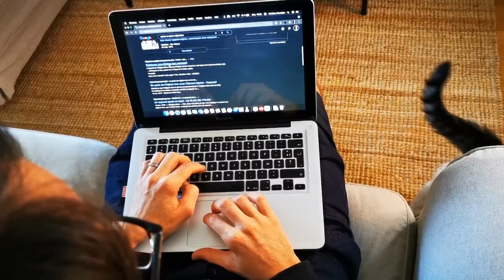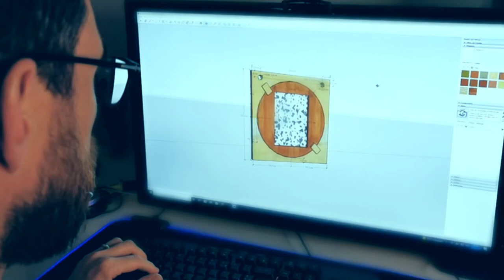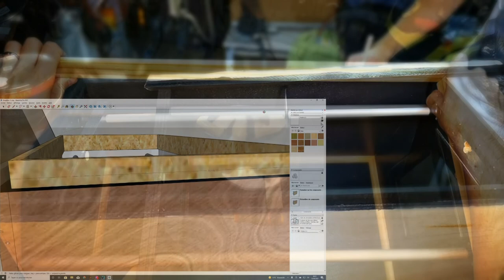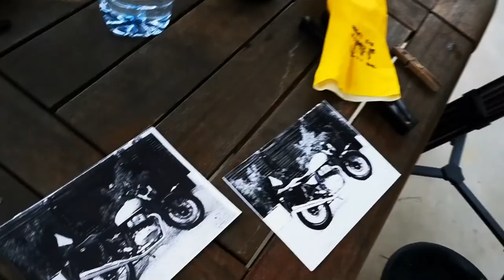J'ai fabriqué une Afghan box camera !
Bonjour,
Aujourd'hui, je partage avec vous la fabrication d'une Afghan box camera. C'est un procédé argentique qui reprend le principe de la chambre photographique, mais qui permet également de développer les photos n'importe où !

Cette vidéo résume donc toutes les étapes de fabrication, de la conception à la réalisation. Si vous vous demandez : " Comment fabriquer une Afghan box ?", vous trouverez peut-être la réponse dans cette vidéo !

J'envisage de faire une autre vidéo plus détaillée sur la fabrication, avec des commentaires audio, et vidéo,, ce serait une sorte de tuto finalement. Si vous êtes intéressés, dites-le-moi en commentaire !

Voici le lien pour télécharger les plans Google Sketchup de mon Afghan box

Je travaille également sur la mise en place d'un blog dans lequel je vais vous détailler toutes les étapes de fabrication

Découvrez également mes autres articles et tuto concernant le collodion humide

Les musiques utilisées sont issues de la bibliothèque audio youtube :
- Saving the world : Aaron Kenny
- Past Life : JVNA
- Airborne : Quincas Moreira
- Just do it : RKVC